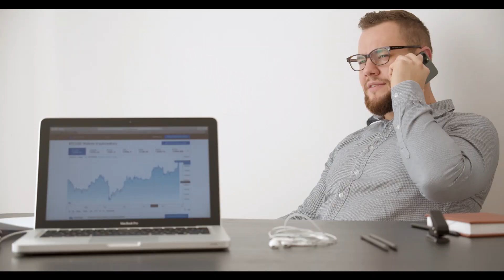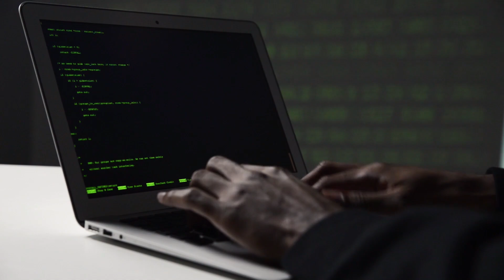Las tácticas de marketing detrás del éxito de Barbie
Descubre cómo la película de Barbie rompió récords de taquilla gracias a una estrategia de marketing innovadora. Analizamos cómo la implicación de Margot Robbie, asociaciones con grandes marcas, y una campaña de contenido generado por el usuario llevaron a este éxito. Acompáñanos en un recorrido por las tácticas que transformaron un film en un fenómeno cultural y un triunfo en ventas.

20 de junio de 2024